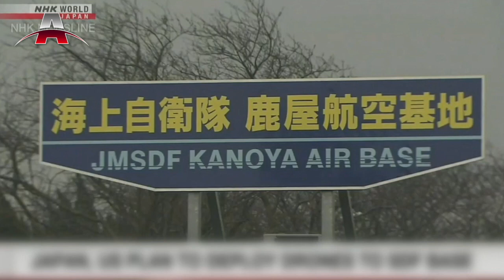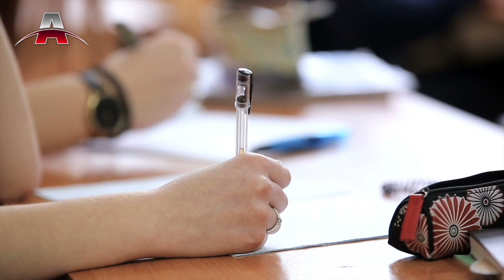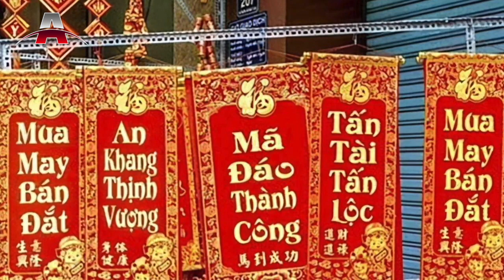中国女足时隔16年在亚洲杯再夺冠 I 美日为应对中国东海活动，拟在鹿儿岛部署无人机队 I 逾5 6万留学生赴澳，中国学生占不到一成 I 亚洲新闻（20220207）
2022年02月07日 亚洲新闻重点：

1. 中国女足时隔16年在亚洲杯再夺冠
2. 美日为应对中国东海活动，拟在鹿儿岛部署无人机队
3. 逾5.6万留学生赴澳，中国学生占不到一成
4. 俄罗斯拟大型核演习震慑北约
5. 中国今年春运潮不增反减，出游人次减2%
6. 越南农历新年6天，全国195人斗殴死亡
7. 中国传将以盟友身份免费赠送两艘潜艇给泰国